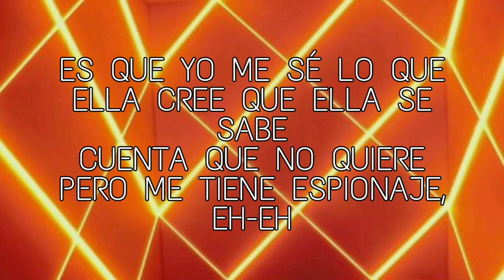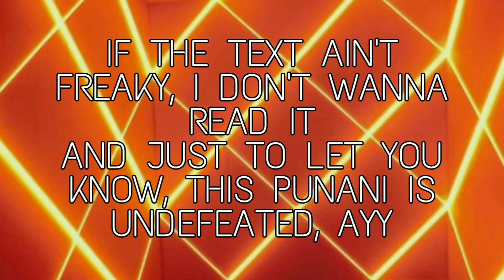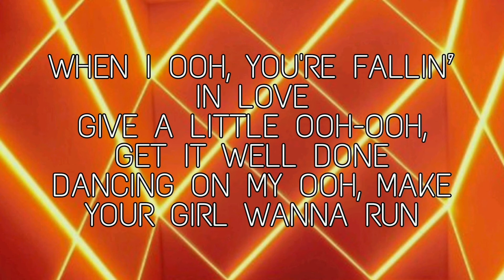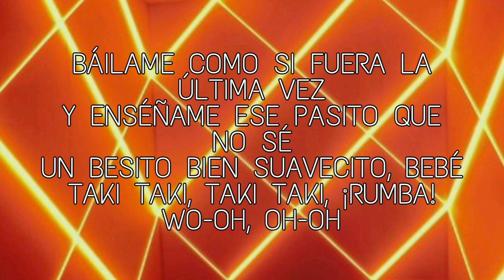DJ Snake ft. Ozuna, Cardi B & Selena Gomez - Taki Taki (Lyrics)